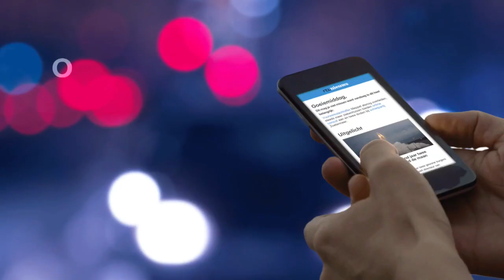Heftige overstromingen in noorden Australië na cycloon - RTL NIEUWS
Cycloon Nora trok zondag over het noorden van Queensland. De storm zorgt voor veel wateroverlast, zoals hier in Cairns.